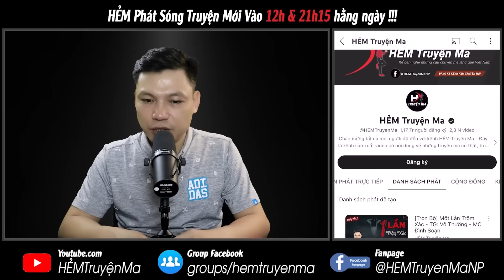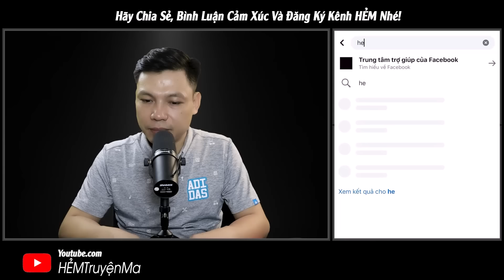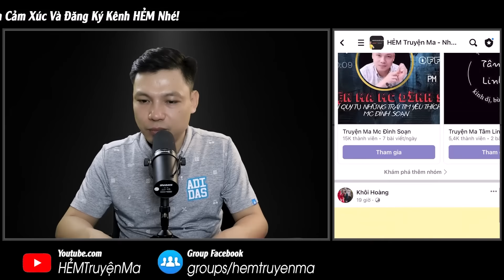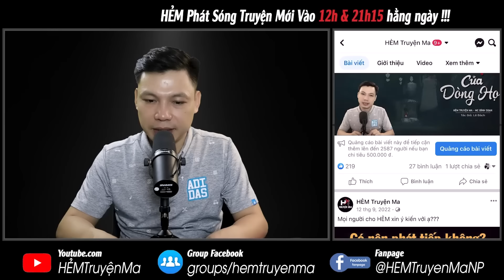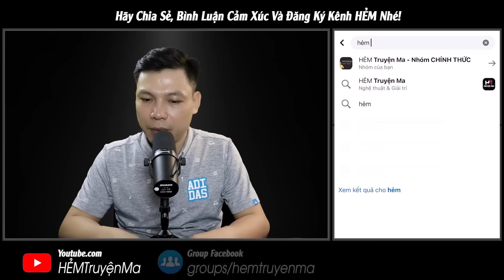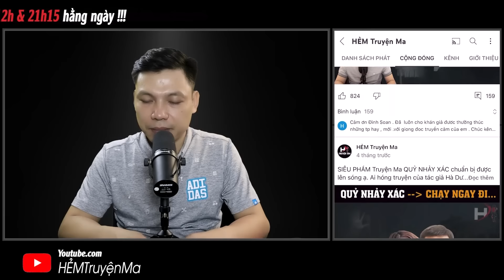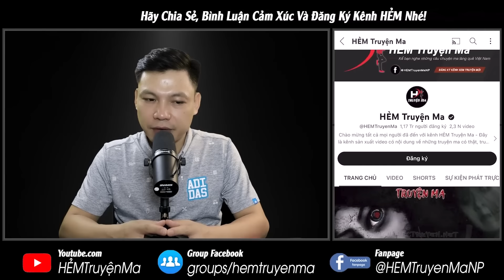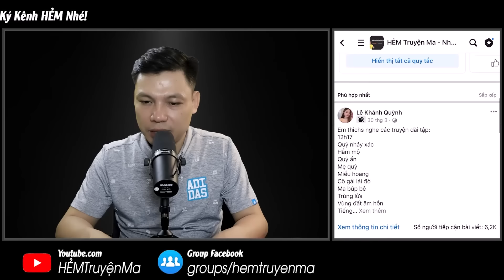Câu Chuyện Ma Có Thật BÀ GIÀ BÊN ĐẦM HOANG - Bắt Cá Đêm Bị Quỷ Dìm Chết MC Đình Soạn Kể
Truyện Ma Có Thật BÀ GIÀ BÊN ĐẦM HOANG - Kể về vong hồn mụ Thắm hóa quỷ ngự ám bên đầm hoang. Hễ đêm đến ai đi vào đều bị vong hồn bắt mạng. Vậy chi tiết câu chuyện này thế nào? Hãy cùng MC Đình Soạn lắng nghe câu chuyện ma mới hay rợn này.